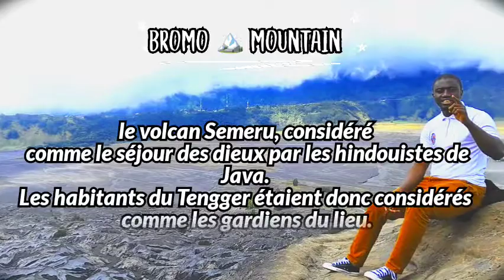une visite du site du montagne et volcan 🌋 🗻 Bromo en Indonésie.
bromo mountain 🏔️